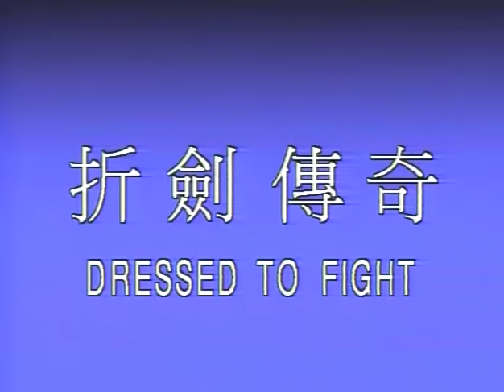Wu Tang Collection - Dressed to Fight - Black & White Umbrellas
Dressed to Fight
Director Au Yang Chun
Cast: Tien Peng, Ling Yun, Yang Hui Shan

A nonstop, high action adventure that follows the adventures of Hu Tieh Hwa, a brave and mighty knight with unbeatable martial art skills!! His expertise in kung fu has always saved him, and his rescue of the beautiful Ai Chiang is no exception! Top kung fu and weapon fighting like no other!
Black & White Umbrellas
Director: But Fu
Cast: Violet Pan Ying-Zi Chen Hung-Lieh Mang Lee.
Top class swordplay action from Taiwan, where umbrellas are used as swords.